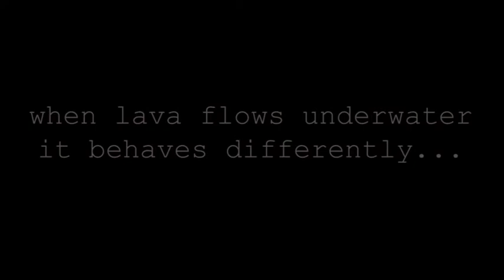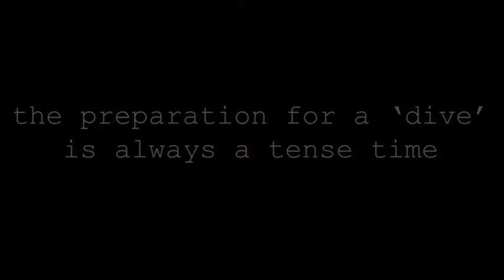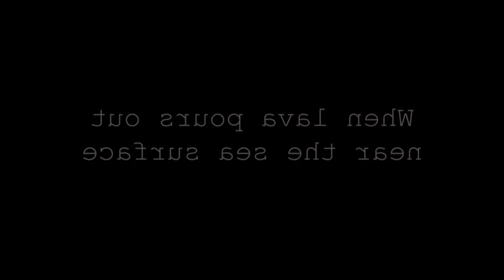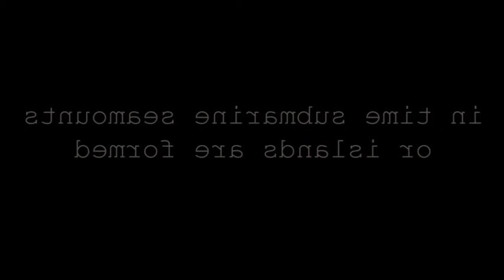Boards of Canada - Dandelion [Slowly Swaying Forth and Back Edit]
Slowed & Mirrored

(and here's the documentary where the voice samples came from, but shhh, you didn't hear that from me)